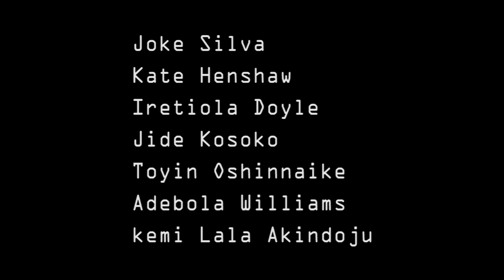Kemi Lala Akindoju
This October, get ready for theatre on a another level.

The Make it Happen Productions presents Ahmed Yerima's classic comedy  THE WIVES!

Starring Joke Silva, Kate Henshaw, Iretiola Doyle, Jide Kosoko and Kemi Lala Akindoju.
Also featuring Toyin Oshinnaike and Adebola Williams.

Venue:Agip Recital Hall, MUSON Centre Onikan , Lagos.

Dates- 9th, 7pm
10th 7pm
11th, 3pm and 7pm (command performance)